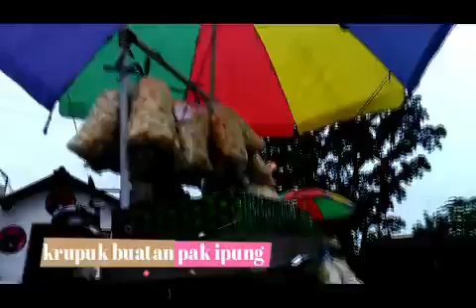Krupuk Kulit Sapi Barokah Solo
Krupuk Adalah lawuhan yang murah dan enak